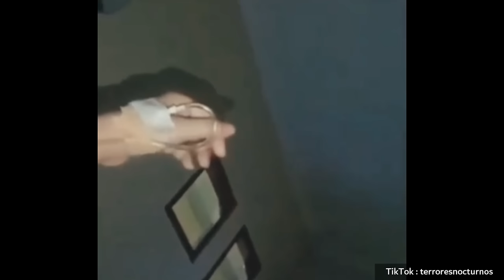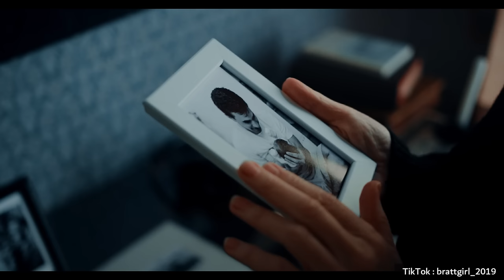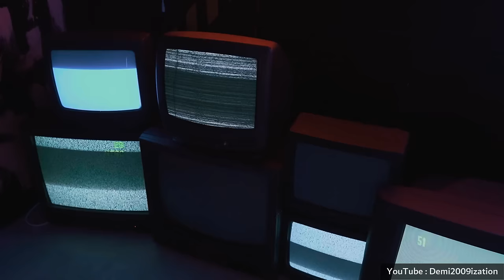Top 10 SCARY GHOST Videos That Will Leave Viewers Terrified And SHOCKED | Scary Comp. V48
Scary Comp Features scary videos of most shocking and Disturbing videos ever caught on camera. These videos are the most scary and disturbing videos on the internet, and These scary videos caught on camera that will leave you shocked. In this Scary Video Compilation or Scary Comp.